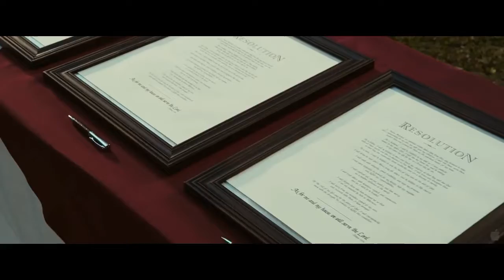UTS Michelle Maria - 1721150002